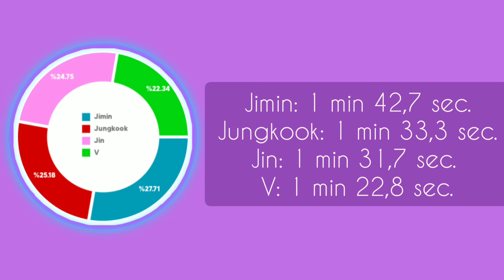How Would BTS (VL) singing Think About Us by Little Mix